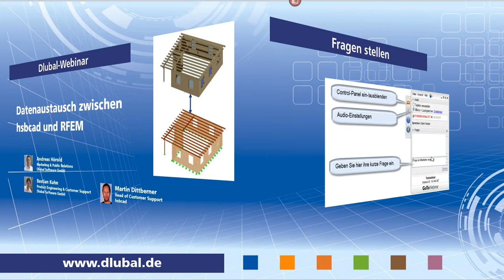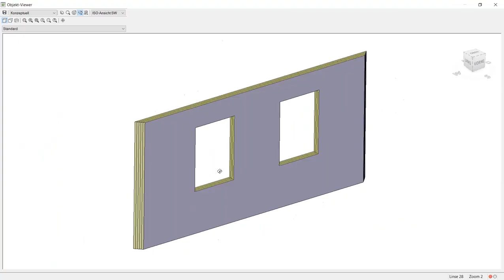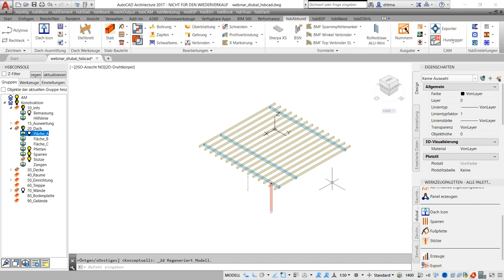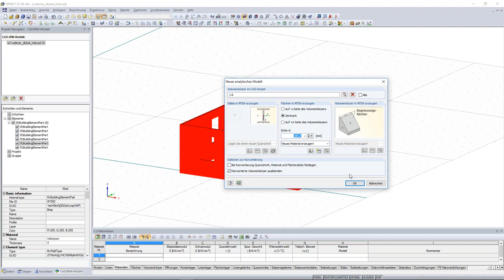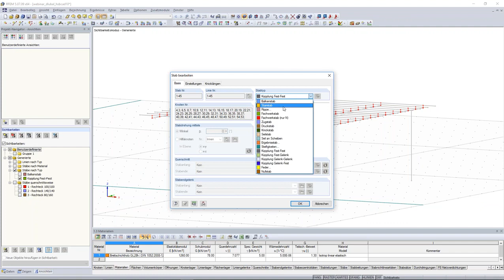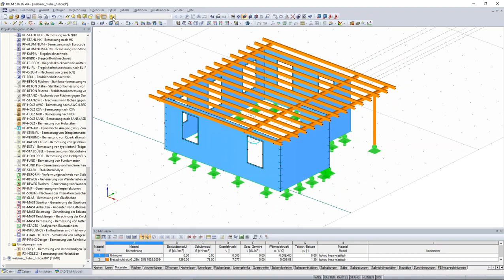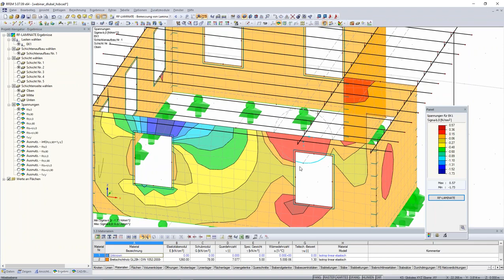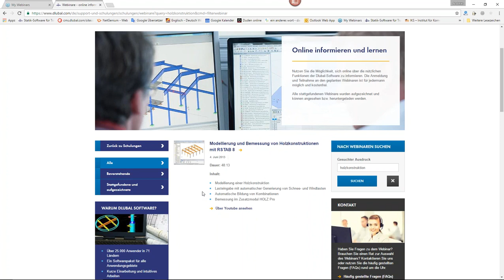Webinar: Datenaustausch zwischen hsbcad und RFEM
Inhalt:
- Vorstellung der Features der Schnittstelle hsbcad-RFEM
- Datenaustausch zwischen hsbcad und RFEM anhand von einem Praxisbeispiel